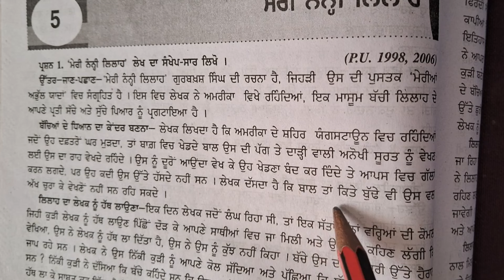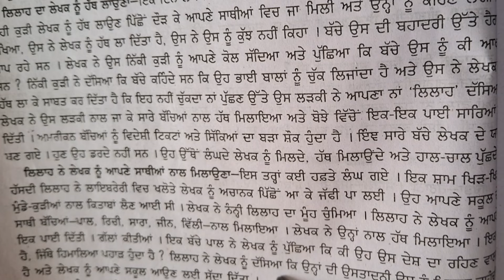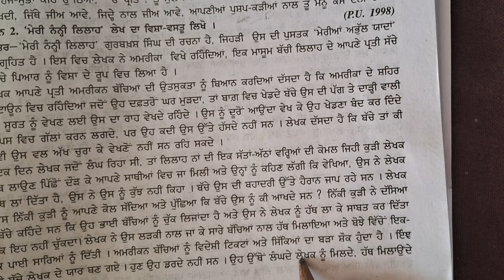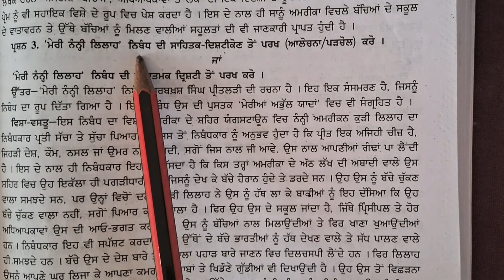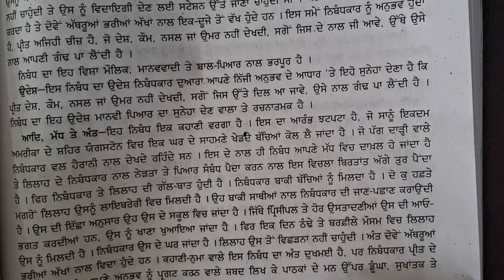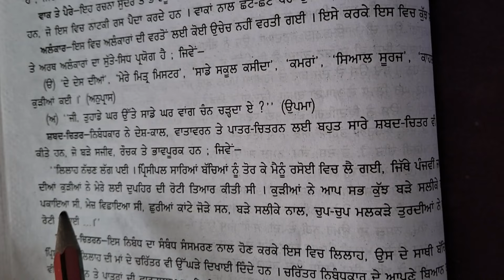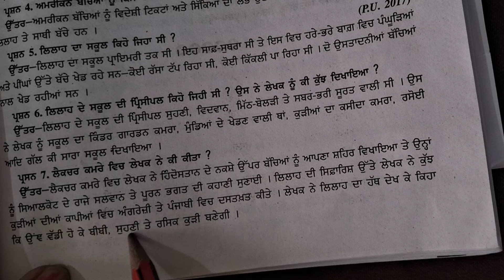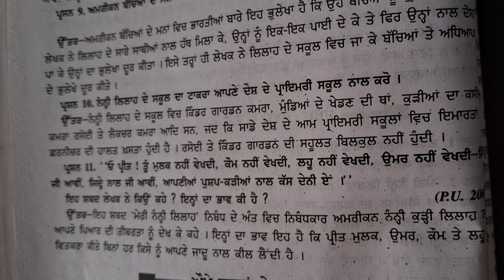Meri Nanni Lilaah।Saar।Visha। Sahitak Samikhia।BA 6th Sem.Punjab Uni।Electivepunjabi। Master Cadre